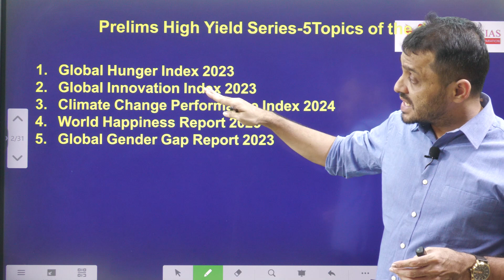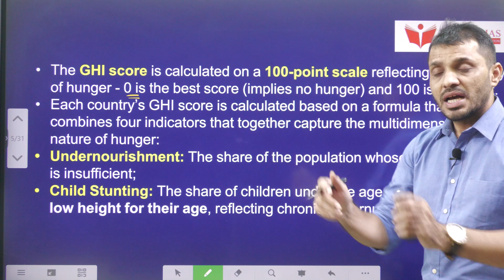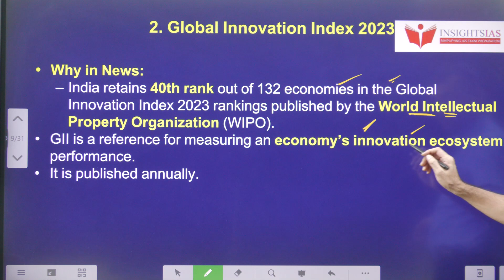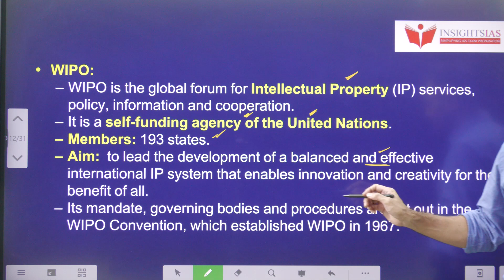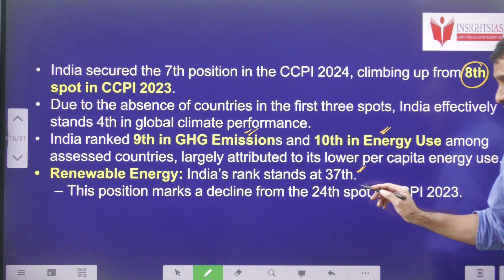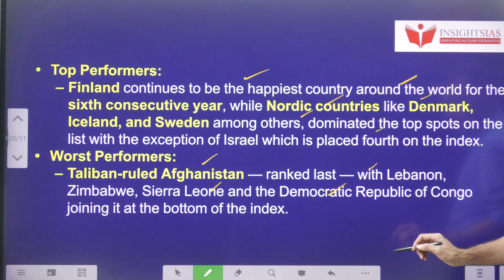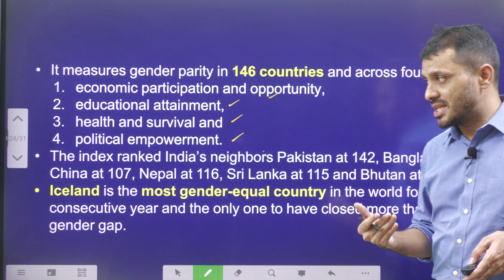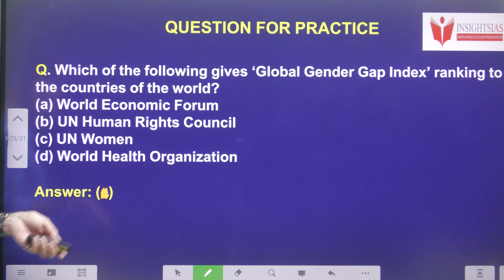UPSC 2024 Prelims High Yield Series||Indexes,Reports revision part-01 by Santhosh Rao UPSC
Time codes:
0:00- Introduction
01:18- Global Hunger Index 2023
04:27- Global Innovation Index 2023
06:58- Climate Change Performance Index 2024
09:47- World Happiness Report 2023
12:37- Global Gender Gap Report 2023
15:02- MCQ's

.youtube.com/playlist?list=PL7Ga7_sc-ojV3BiS3OKq0XXrkoOae4XbK

Dear all,